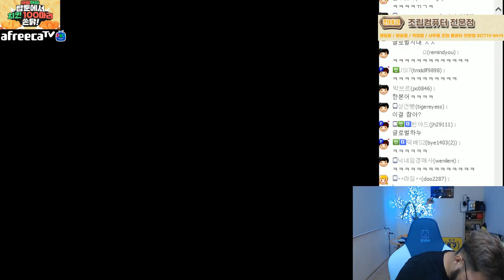[19.8.19] SC:R 1v1 (FPVOD) Larva (Z) vs Rain (P) [Best of 5]